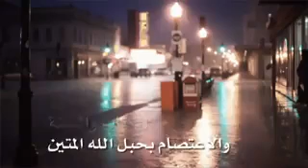عباده الهرج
تم تحميل هذا الفيديو من هاتف Android.